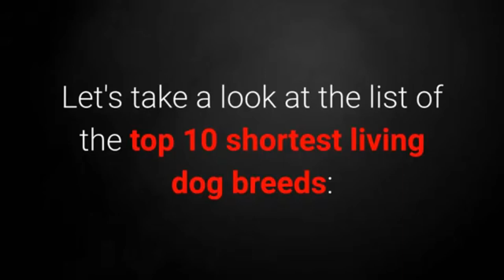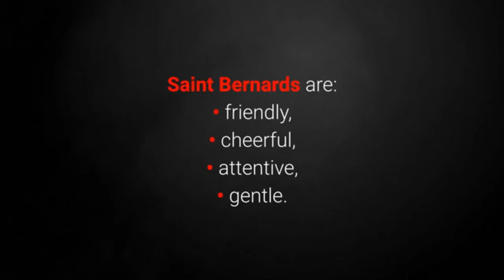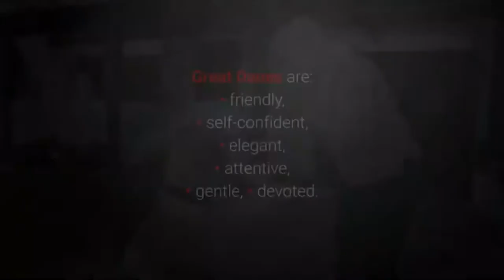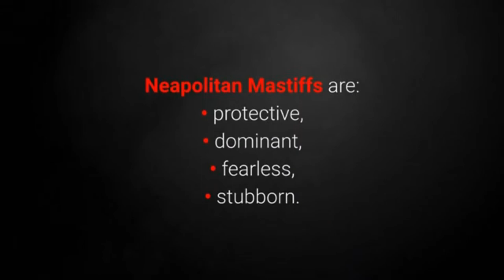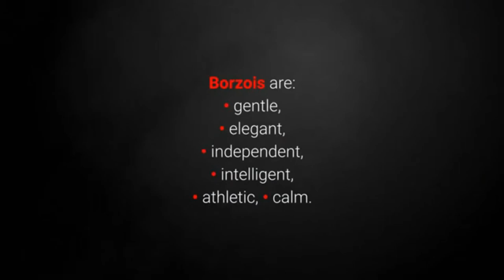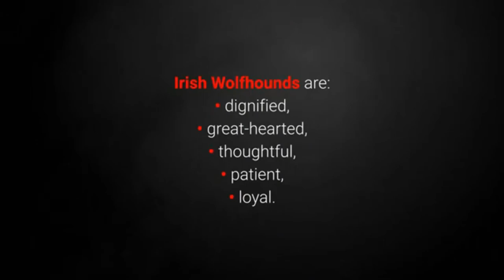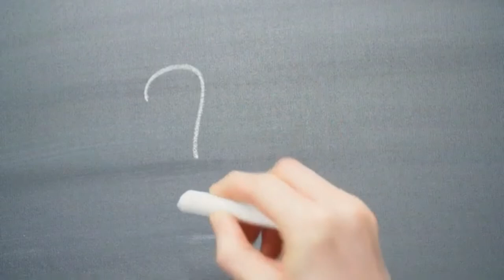TOP 10 Dog Breeds With the Shortest Lifespan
Some dogs live for 15 or more years, but sadly, some dogs have very short lifespan. In this video, we will show you TOP 10 dogs with the shortest lifespan.
Dogs that live the shortest (the first-placed dogs on the list live for just five years!) might not have a long time here on Earth, but they still love and protect us throughout their entire lives. So, which dogs are those?

10. Saint Bernard.

The St. Bernard is a reasonably big and muscular, yet on the other hand, calm and peaceful dog.

These working dogs primarily acted as rescuers of lost and injured travelers in the Alps.

St. Bernards usually live only up to 10 years, which grants them the tenth place on the list of the shortest living dog breeds.

9. The Newfoundland.

The Newfoundland is a large and mighty dog with a gentle temperament, which is how they came to be known as "the gentle giants."

Newfies, as they're often referred to by their owners, usually live for up to 9 years.

They make for excellent family dogs, but unfortunately, they don't remain with their families for very long.

8. The Bullmastiff.

The Bullmastiff is one of those dogs that love all family members and act very protective toward them.

They are exceptional family guard dogs.

Bullmastiffs don't watch over their families for long; they live for just 8.6 years on average.

7. The Great Dane.

The Great Dane gets along well with people, dogs, and other animals alike.

They are very delicate dogs that have a desire for their owner's attention.

The Great Dane lives up to 8.4 years on average.

6. The Neapolitan Mastiff.

The Neapolitan Mastiff is a guard dog that can protect the entire family with its size and strength.

They are massive dogs that descend from the traditional guard dogs of central Italy.

Neapolitan Mastiffs live approximately up to 8 years of age.

5. The Leonberger.

The elegant and muscular large Leonberger is a proud and kind family dog adored by its owners.

Leonbergers tend to live for up to 8 years.

Leonbergers have a slew of common health conditions and diseases that might affect them. Perhaps the most important one to point out is bloat, which can quickly become fatal.

4. The Borzoi.

The extremely quick Russian wolfhound Borzoi is known not only for its speed, but also elegance, stubbornness, and beauty.

Borzois have a lifespan of 7 - 10 years.

Although they are remarkably speedy, they're not very active dogs and do not possess exceptional endurance.

3. The Irish Wolfhound.

The Irish Wolfhound is the second biggest dog in the world.

These dogs served as hunters and even played a part in many wars. Today, families love them for their friendliness and playfulness.

Irish Wolfhounds can live for up to 6 - 10 years, which places them on the third spot of this list.

2. The Bernese Mountain Dog.

The Bernese Mountain Dog is a hardy working dog from the Swiss Alps, first brought there by the Romans.

Bernese Mountain Dogs tend to live for 6 - 8 years.

Cancer is their leading cause of death by far; nearly half of Bernese Mountain Dogs succumb to various forms of cancer, which is a much higher rate than most other dog breeds.

1. The Dogue De Bordeaux.

The Dogue De Bordeaux, also known as the French Mastiff, is a family dog that rarely openly shows its strength. Still, they are rather large and powerful dogs able to haul heavy objects.

Dogues de Bordeaux live for only up to 5 - 8 years.

While their lives are short, they love their families, and owners all around the world adore them.

If you happen to own a Dogue de Bordeaux or any other dog breed from this list, give them all the love and attention you can muster - they deserve it!